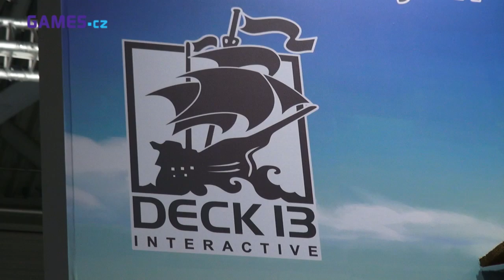Adventurní speciál GC 2012: Jack Keane and the Fire Within